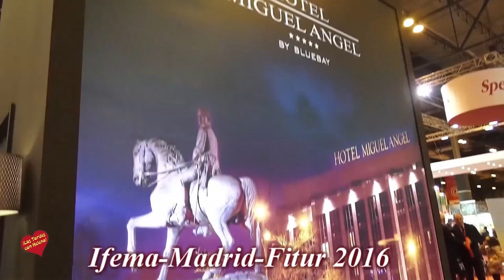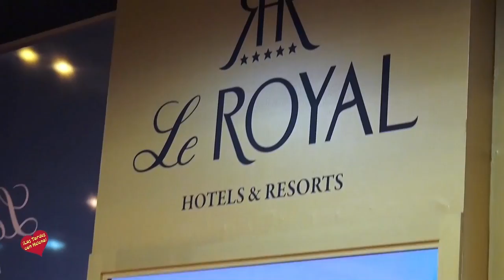El Grupo BlueBay y Le Royal Hotels & Resorts presentan su Fusión Fitur 2016 Ifema Madrid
El Grupo BlueBay   y la cadena Le Royal Hotels & Resorts presentaron su fusion en Fitur 2016 en una rueda de prensa presidida por el director General del Gupo BlueBay Ramón Hernandez acompañado un gran número de periodistas y  personal tanto del mismo Gupo BlueBay como de la Royal Hotel  .
El  director general de Grupo BlueBay, Ramón Hernández, explicó  que la compañía tienen actualmente nuevos proyectos en marcha en Brasil, Riviera Maya, Estambul, Túnez, y Egipto, en casi todos los  Emiratos Árabes Unidos y Omán, además de mantener su punto de mira en el segmento urbano, incluyendo ciudades españolas  como Madrid, donde se encuentra el Hotel Migué Ángel,  Recientemente Adquirido por    el Glupo  blueBay